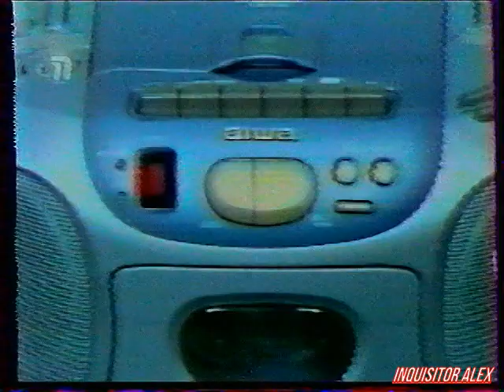1999-03-28 - Мир Денди {ТК "Премьер",~28.03.1999 год год}{by Платон} HD+t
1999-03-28 - Мир Денди {ТК "Премьер",~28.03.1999 год год}{by Платон} HD+t

===РЕКЛАМА===Фирменные очки UVEX в магазине "Ролл-Спорт"--короткий--===

ОБЗОР:
- Premier Manager (PSX)

===РЕКЛАМА===Лазерные указки в магазине "Ролл-Спорт"--короткий--===

Мир Денди ХИТ-ПАРАД:
ТОП-5 Боевые гонки:
05 - Twisted Metal (PSX)
04 - Twisted Metal III (PSX)
03 - Rogue Trip (PSX)
02 - Dead In The Water (PSX)
01 - Twisted Metal 2 (PSX)

ОБЗОР:
- Colony Wars 2 (PSX)

- Рассказ реклама о SEGA Mega Drive 2 AIWA CD

ОБЗОР:
- Akuji: Heart Of Darkness (PSX)
+ 3 demos

Рубрика HELP:
- Ghost In The Shell (PSX)
- Rogue Trip (PSX)

===РЕКЛАМА===Настоящие спортивные очки UVEX в магазине "Ролл-Спорт"--короткий--===

И со-ведущие:

А. Бречка
М. Живаго
Юрий Мелихов
Н. Петровская
Олег Тихопой
Владимир Грибачёв

прочие:

- А. Соловей
- Н. Бибяев
- А. Алеко
- В. Макаров